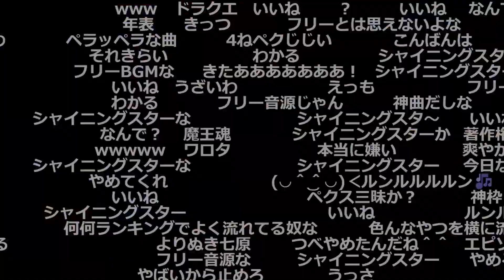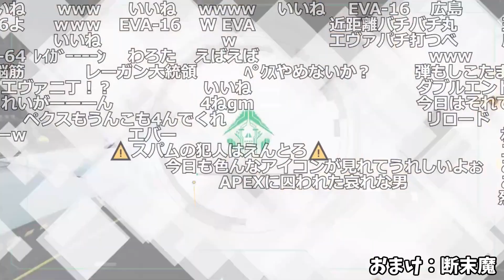1000時間寝た男、放送開始から全力ルンルン【2021/05/29】